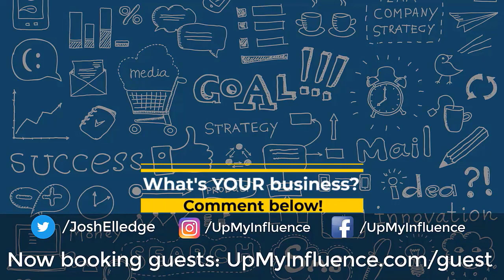Today's Financial Planner with The Financial Effect's Armond Croom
Today on the show is the guest Armond Croom, the CEO and Founder of The Financial Effect.
For over 15 years Armond has been a trusted financial advisor. His company helps others plan their savings and create a future. He strives to help take the stigma away from talking to a financial planner. He believes that by using money as a tool, families can change their financial future.